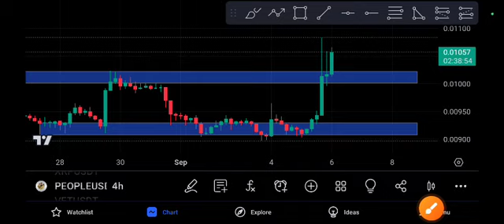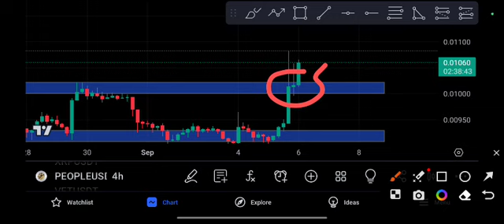PEOPLE Shocking News People Price Prediction